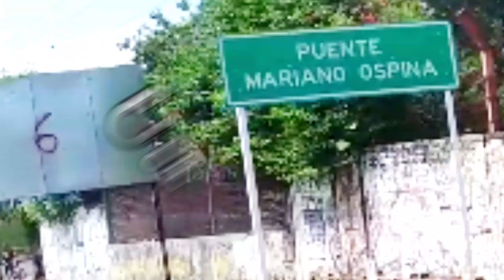CHAPARRAL TOLIMA Primer viaje con la GIXXER 150 FI (parte 1) los leo en los comentarios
CHAPARRAL TOLIMA Primer viaje con la GIXXER 150 FI (parte 1)